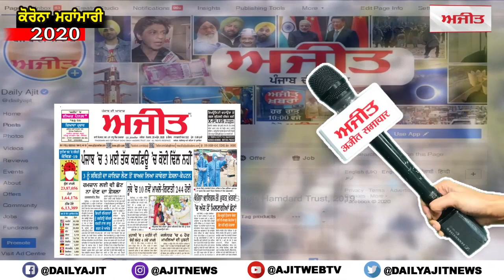ਜਲਾਲਾਬਾਦ : ਹਮਲੇ ਦੌਰਾਨ ਜ਼ਖਮੀ ਹੋਏ ਪੁਲਿਸ ਮੁਲਾਜ਼ਮਾਂ ਨੂੰ ਹਸਪਤਾਲ 'ਚ ਕਰਵਾਇਆ ਗਿਆ ਦਾਖਲ